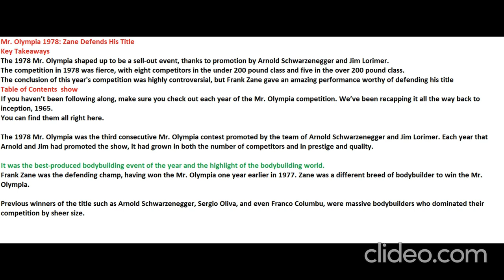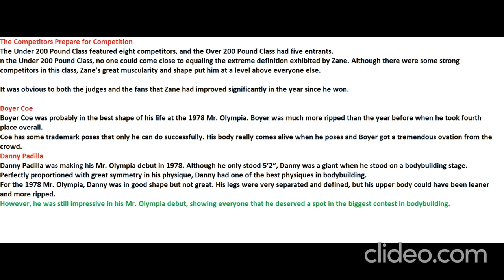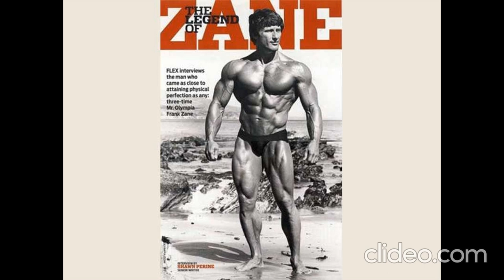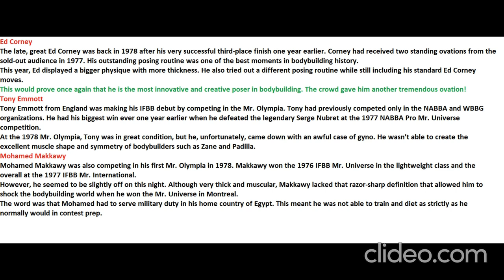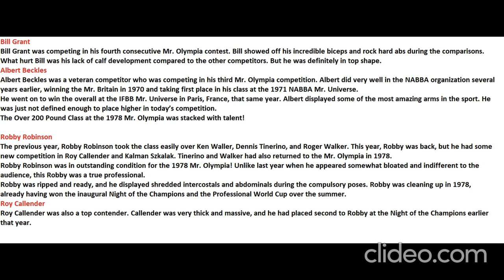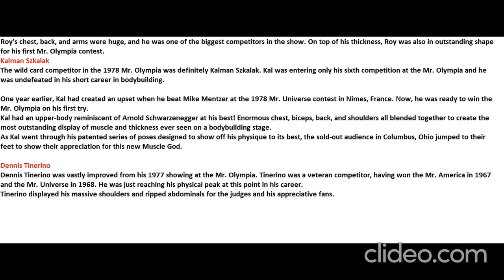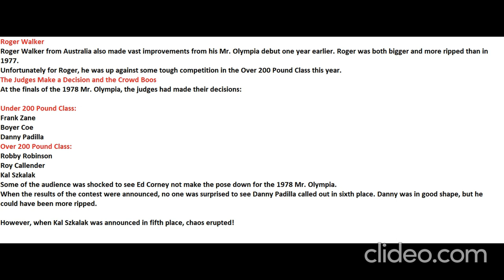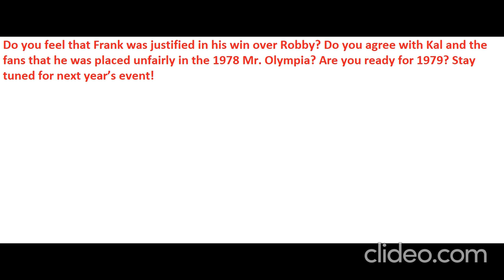Mr.Olympia 1978 / Zane Defends His Title